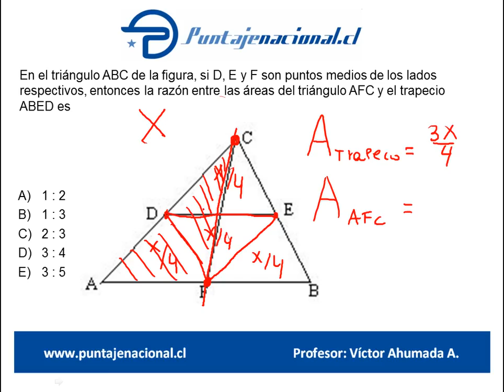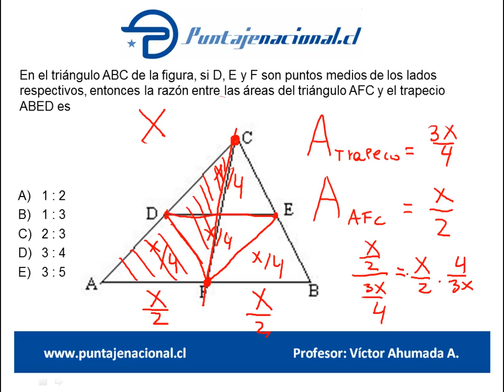Matemáticas Ensayo Ricardo Cárdenas 8 P54